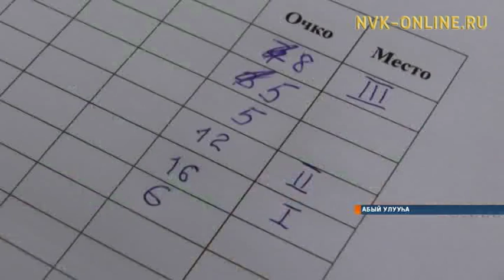Абый улууһугар аҕам саастаах дьон мустан күрэхтэстилэр